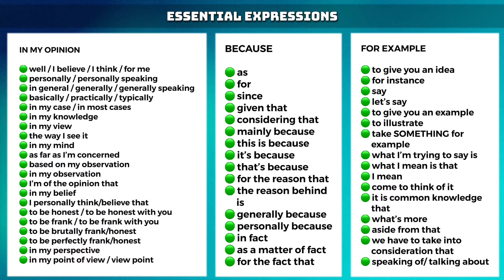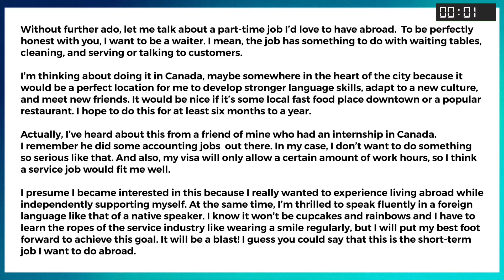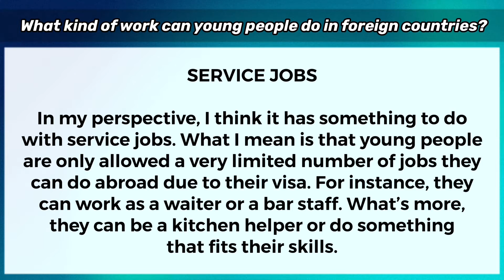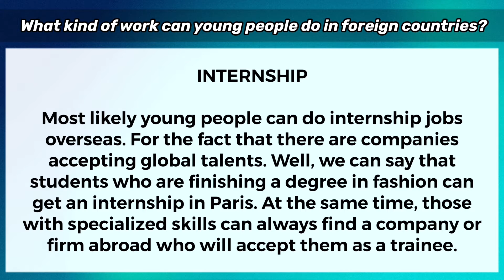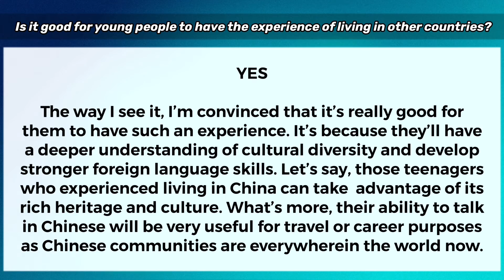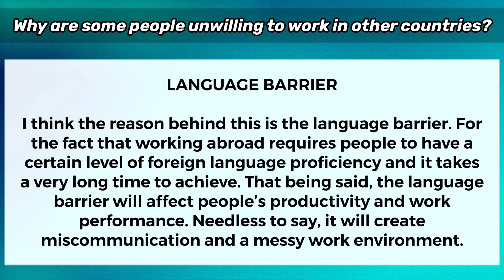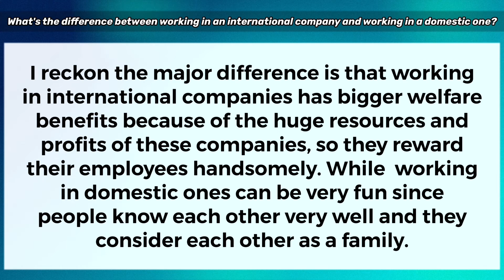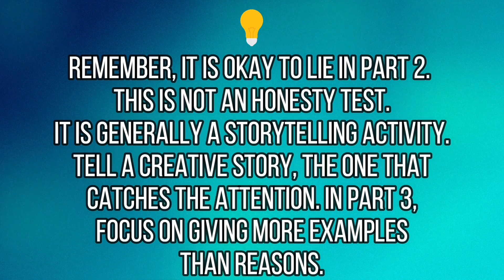a SHORT TERM JOB you want to have in a foreign country | 17 Model Answers (Part 3) | Cue Card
{ALL ANSWERS ARE NARRATED} The questions included here are the same ones used/asked in the real exam.

QUESTIONS:

Part 2

Describe a short term job you want to have in a foreign country
You should say:
• What the job is
• Where you want to do it
• How you knew it
• And explain why you want to do it
[1 MODEL ANSWER WITH HIGH-LEVEL EXPRESSIONS]

PART 3
1. What kind of work can young people do in foreign countries? [5 ANSWERS]

2. Is it good for young people to have the experience of living in other countries? [4 ANSWERS]

3. Why are some people unwilling to work in other countries? [4 ANSWERS]

4. What's the difference between working in an international company and working in a domestic one? [4 ANSWERS]

Comment your topic requests.